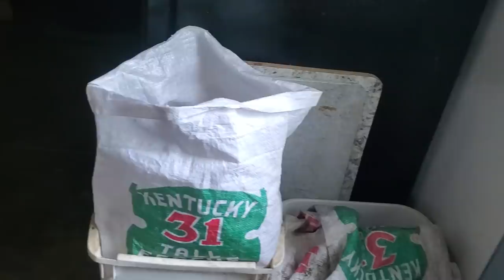Meat grinding party with the gang to fill freezer up!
Meat grinding party with the gang to fill freezer up! It is always a grand party to process your own food and have a group of people all pitch in to make it happen. Food security is something that you can not put a price on. It is a satisfying feeling to raise your own healthy meat for your family and friends.